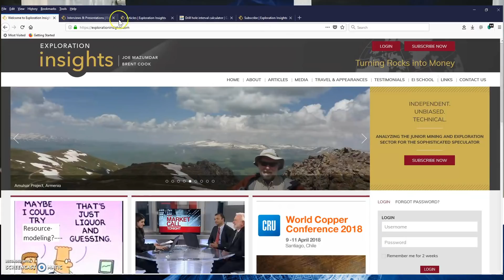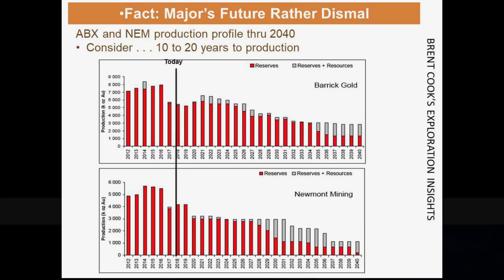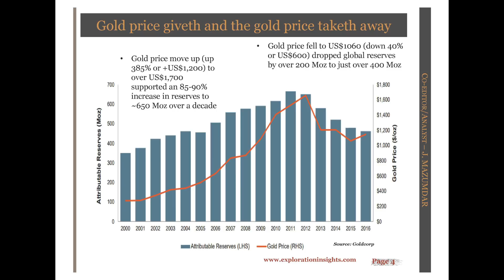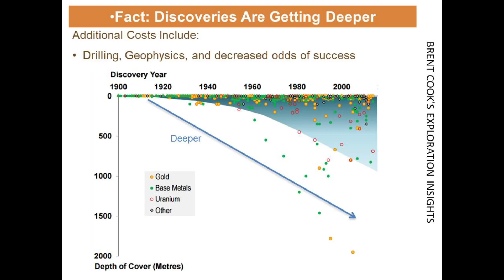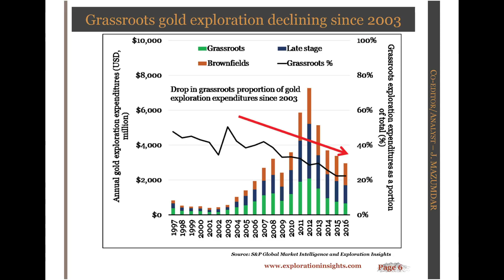"The Abstract Art of Mining Exploration!" - Brent Cook & Joe Mazumdar, Exploration Insights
During PDAC 2018, we had the opportunity to interview Brent Cook and Joe Mazumdar of Exploration Insights.  We talk specifically about junior mining explorers and the exploration cycle, resource/reserve/grade reports for year end 2017 by the majors,what this means for the sector going forward, active vs. passive exploration arrangements, Trump and much more.

Brent Cook brings more than 30 years of experience to his role as a geologist, consultant and investment adviser. His knowledge spans all areas of the mining business, from the conceptual stage through detailed technical and financial modeling related to mine development and production. Cook's weekly Exploration Insights newsletter focuses on early discovery, high-reward opportunities, primarily among junior mining and exploration companies.

Joe Mazumdar is an economic geologist/analyst at Exploration Insights. Prior to that he was a senior mining analyst at Canaccord Genuity and Haywood Securities prior to that. His experience includes director of strategic planning, corporate development at Newmont and senior market analyst/trader at Phelps Dodge. Mazumdar also worked in technical roles for IAMGOLD in Ecuador, North Minerals in Argentina/Chile and Peru, RTZ Mining and Exploration in Argentina and MIM Exploration and Mining in Queensland, Australia, among others. Mazumdar has a Bachelor of Science in geology from the University of Alberta, a Master of Science in geology and mining from James Cook University and a Master of Science in mineral economics from the Colorado School of Mines.